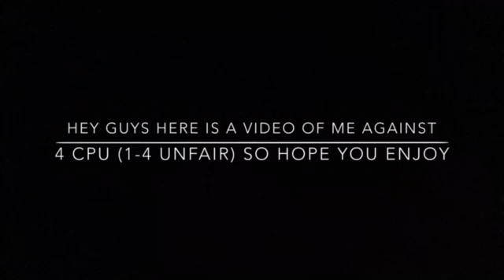Rocket league winning a 1 vs 4 unfair soccer match